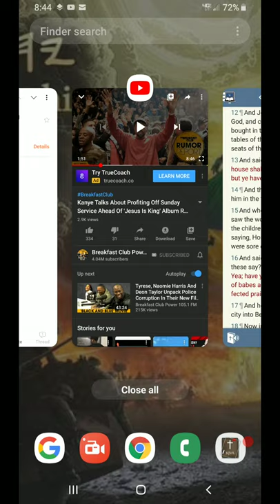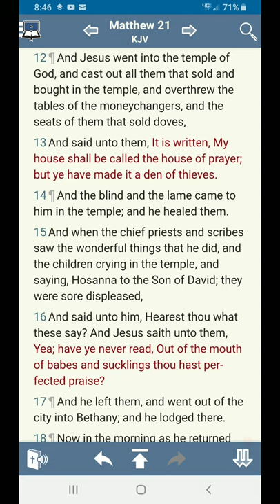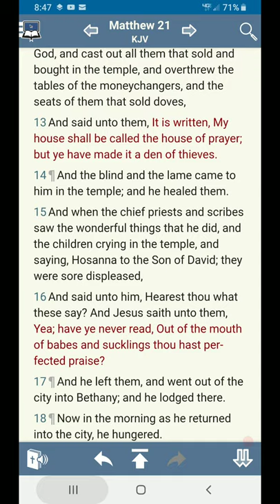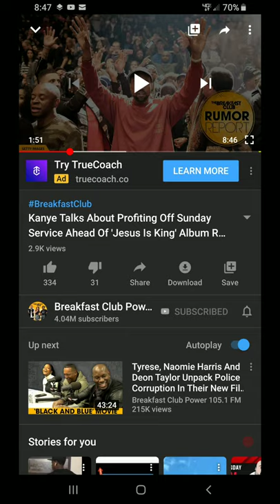RE: Kanye Talks About Profiting Off Sunday Service Ahead Of ' Jesus Is King' Album Release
Kanye Talks About Profiting Off Sunday Service Ahead Of ' Jesus Is King' Album Release